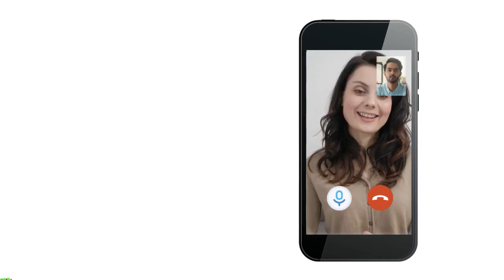How can Schizophrenia be diagnosed?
ماہر نفسیات سے مکمل رازداری میں گھر بیٹھے آن لائن آڈیو، وڈیو یا ٹیکسٹ چیٹ پر اپنے تمام ذہنی مسائل پر مشورہ کریں۔ اپائنٹمنٹ بک کرنے یا مزید تفصیلات جاننے کے لئے رابطہ کریں:

Consult a psychiatrist or psychologist online at SehatYab whether you live in Karachi, Lahore Islamabad, Rawalpindi, Peshawar or any other city in Pakistan or in the world.

Feel free to send us more questions in comments, we will be happy to answer them in our next video sessions.

ٖFor appointments to get an audio/video consultation with a psychologist, psychiatrist or other specialist doctors, please visit our